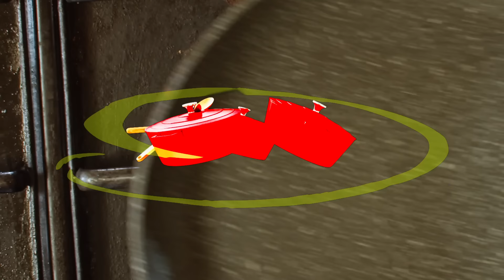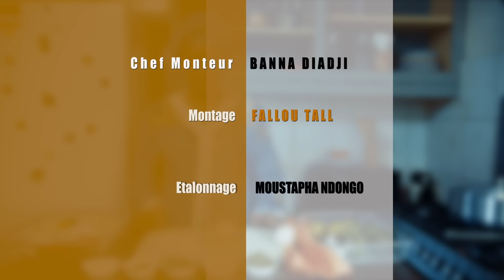Kooru Biddew Episode 18: Khoulo yi ci couple yi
Dane mérna nangou woula guiif. Mimi nimou beug défag Waly eupoul.
Invité bou bées ak recette bou bées, lii lalén Biddew indil.
Gratin bi fii la 👉 maggi.sn